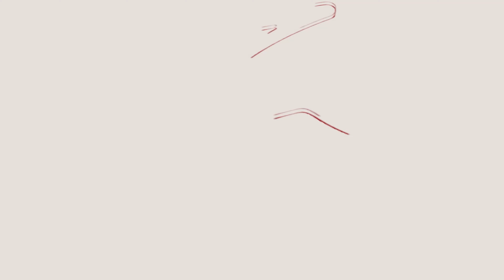The Ocean of Holy Names and Beautiful Attributes: al-Wali al-Hamid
Episode 14:  al-Wali al-Hamid

Join Shaykh Hamdi this Ramadan for a new series: The Ocean of Holy Names and Beautiful Attributes. A meditation on some of the Divine names and attributes mentioned in the Quran.

The month of Ramadan is celebrated as a month of the Quran and the Quran is an ocean we can never fully encompass but can only hope to swim in. One of the facets of the Quran is that it is full of the Divine Names and Attributes. Join us every night of Ramadan as we dive into the meanings of a pair of Divine Names and then intone and meditate on them together.

For more information on Shaykh Hamdi's teachings and to learn more about his masterclass on interacting with the Quran